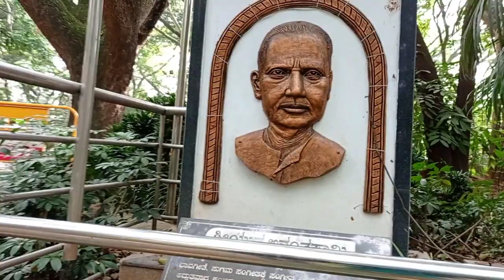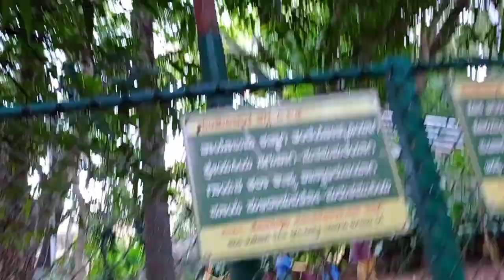ಚರ್ಮದ ಸಮಸ್ಯೆಗೆ ಇಲ್ಲಿದೆ ಮನೆಮದ್ದು | ಮುಖದ ಕಾಂತಿಗೆ ಇದನ್ನು ಬಳಸಿ | DVG's Memorial Park